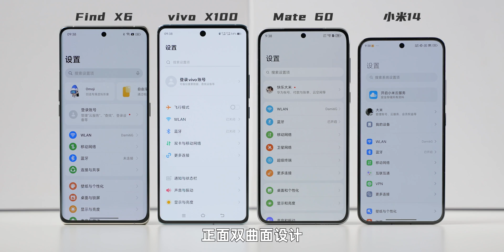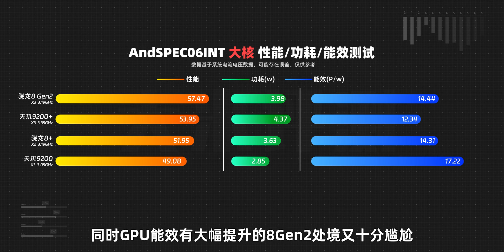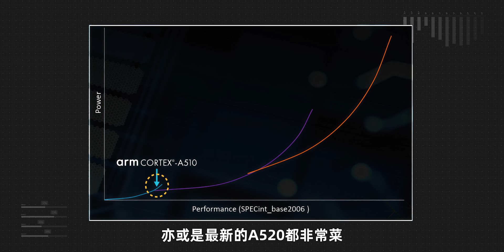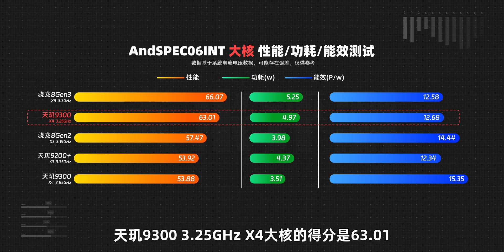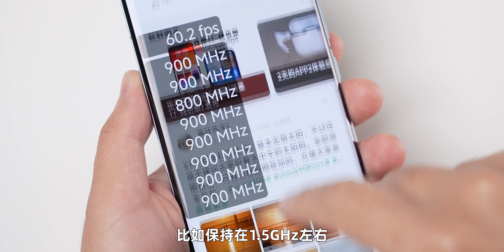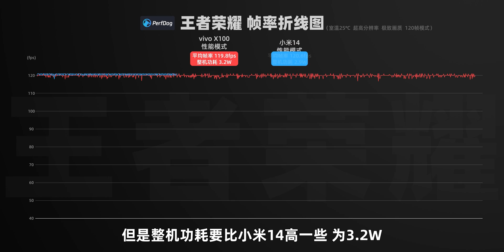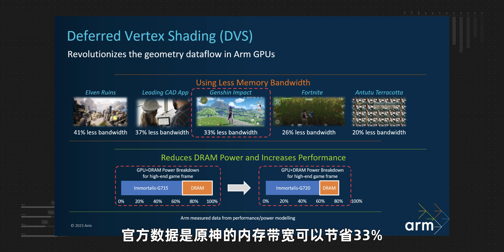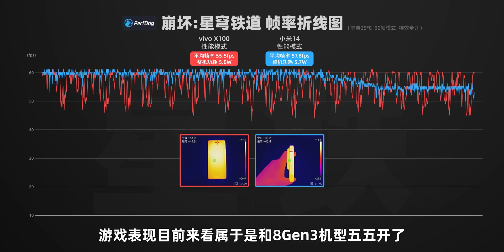厲不厲害你璣哥？ 天璣9300大戰驍龍8Gen3，vivo X100體驗 | 大米評測